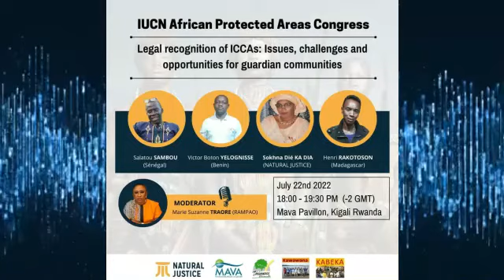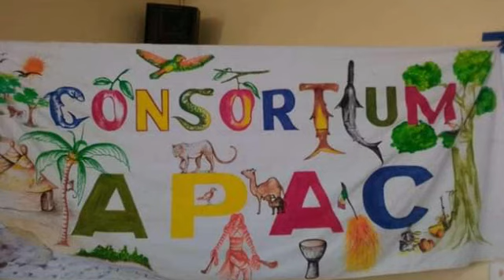Emission Spéciale - HENRI RAKOTOSON (Tafo Mihaavo) - Alliance 92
Feed Back sur le Congrès Africain des Aires Protégées de l'UICN (APAC)
18 au 23 juillet 2022  KIGALI, RWANDA